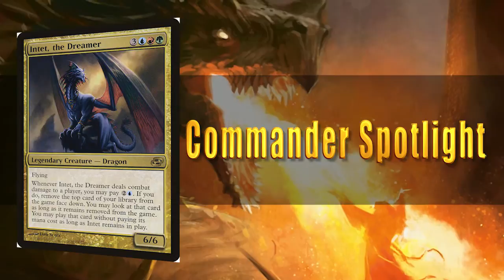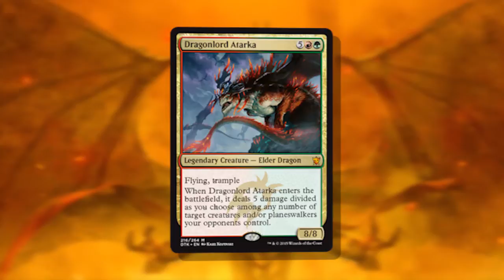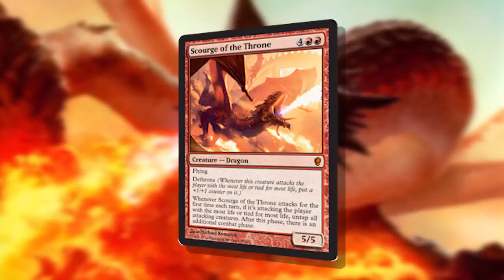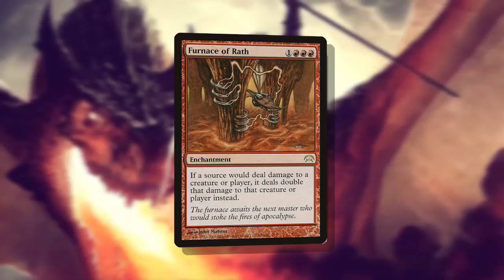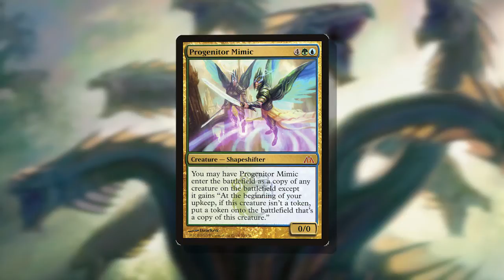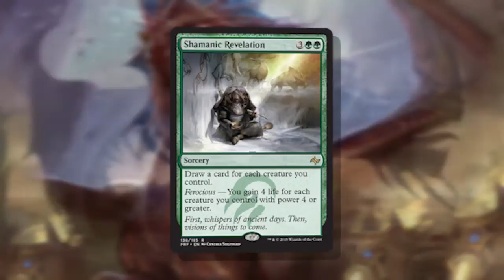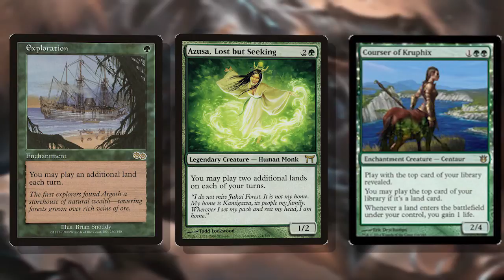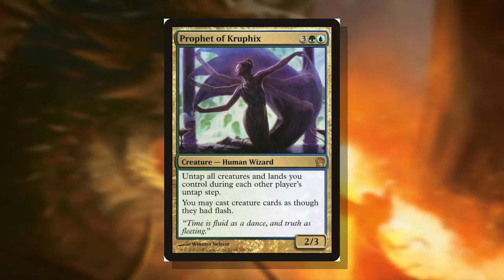Intet, the Dreamer – Dragon Week 2015 | The Command Zone 38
It’s DRAGON WEEK! In the second of two episodes for this week, Josh and Jimmy talk about the first draft of Jimmy’s Intet, the Dreamer EDH deck.

Dragon Week Trailer
Rules Infographic